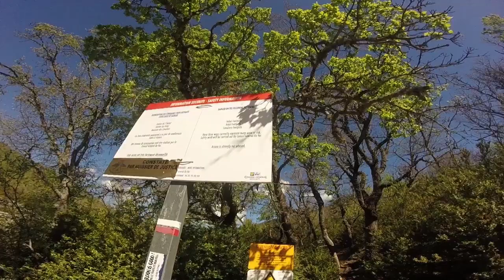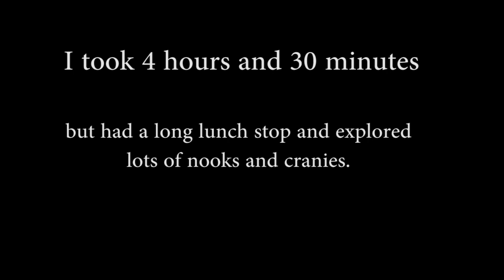sentier imbut vidal - 2017 very outdated as it has changed!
Footage from the hike back in 2017 before the updates to the route.

I have a new video showing the new saftey improvements